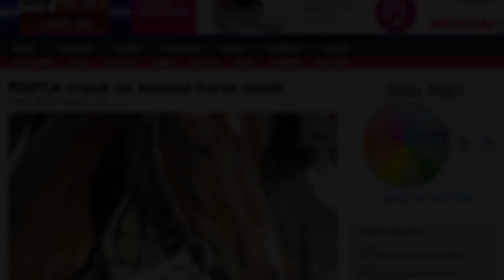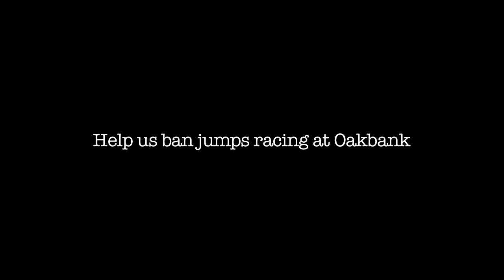Oakbank 2012 - Sponsored Cruelty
The 2012 Oakbank jumps racing carnival saw two jumps horses killed this year despite the Oakbank racing club stating the sport has been made much safer. Club Chairman John Glatz says that the live hedges (which resulted in the deaths of Virvacity and Art Success) are "more forgiving" on the horses.

The weekend carnival resulted in enormous negative publicity of both jumps racing and the Oakbank carnival.

We are calling on the sponsors of the Oakbank Racing Club to withdraw sponsorship of the club and carnival until jumps racing is scratched from the program.

With the RSPCA investigating the death of Art Success, jumps racing has never been under more scrutiny.

The Oakbank carnival will flourish without jumps racing, however while it continues, the race club and its sponsors will continue to be placed alongside the continuous bad publicity that jumps racing attracts.